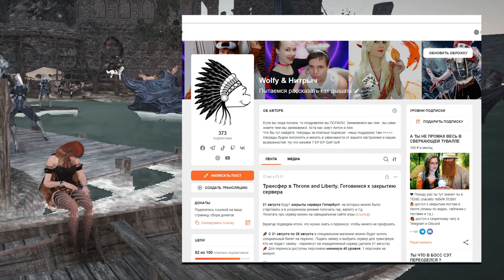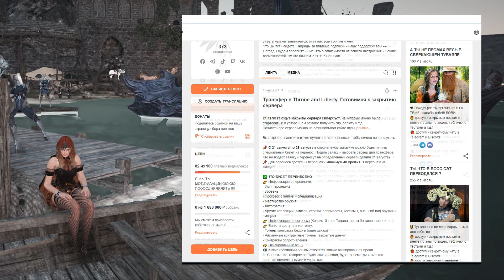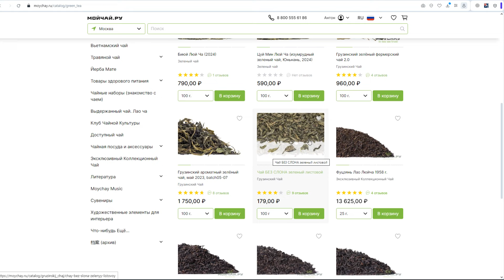МЭГУ. КОМБА и ФИШКИ для ПВЕ/ПВП после реворка 19.06 в БДО (BDO - Black Desert)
00:00 - Про ПВЕ
13:32 - Про ПВП

Комба в пвп:
издалека shift+lkm → s+f → shift+q → pkm → w+pkm → shift+c → shift+f
сблизи shift+pkm или (w+e) → a+lkm → space → pkm → shift+q → w+pkm → shift+c → shift+f

Комба в пве:
Руины храма тунра
Если много атаки - w+q → space → pkm → s+lkm → shift+lkm → shift+q → w+pkm → shift+f или (shift+pkm) → s+f
Руины храма тунра
Если мало атаки  w+q → space → pkm → s+lkm → shift+lkm → shift+q → w+pkm → shift+c → shift+f или (shift+pkm) → s+f → s+lkm
комба в гайфе a+lkm → space → pkm → s+lkm → shift+lkm → shift+q → w+pkm → shift+c → shift+f → s+f

Тесты фарма серебра в БДО в Долине Оллуна под Фонарем Декии бдо новости black desert обновление бдо обновление новости новости бдо осады бдо black desert новости  bdo новости Страна Утра вместо Эйлат